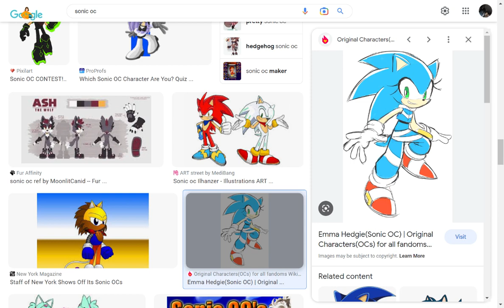Making Emma Hedgie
good oc